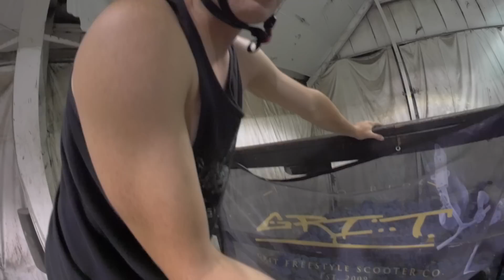IF YOU'RE A MAN, HIT THE KINK RAIL!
The 5th Lock in just went down at the Incline Club Skatepark and Big Boy, Matty Cranmer, BK, and myself were there to hang out and film the whole night! Just like the other lock ins, we played some really fun games and set up a bunch of fun challenges for the kids! But we also had a lot of fun riding also! big Boy did a flair challenge with a tinted out motorcycle helmet on that made him look and sound like an astronaut! Then Big Boy set a trick list that he had to accomplish and he gave them a few trys each landing some and crashing some! But a kid yelled out "If you're a man, You'll hit the kink Rail!'' and then it was go time! Big Boy was stressing this rail for a really long time but he finally stepped up and did it! Such a fun night and I am excited for the next one!